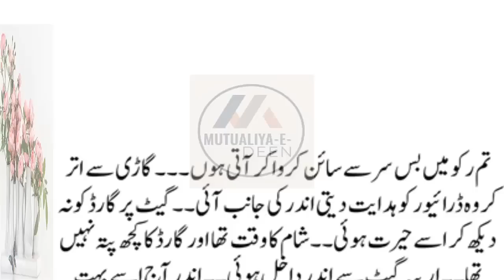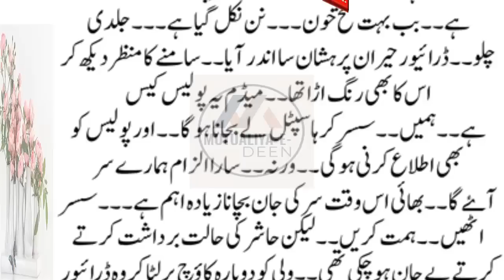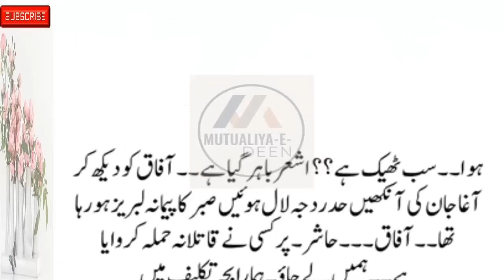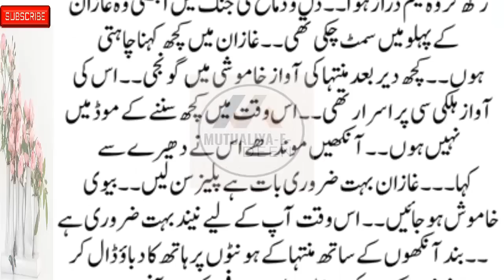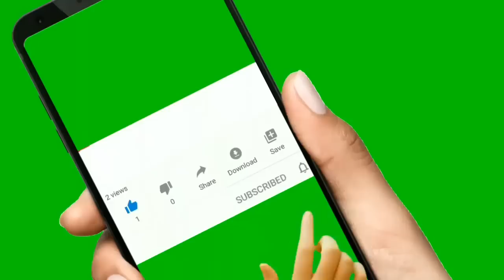Part # 36 II Mutualiya-E-Deen New Social, Emotional & Heart-Touching Story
romanticstory 2023
रोमांटिक उपन्यास

romantic novel
haveli based novel
bold novel
passion novel